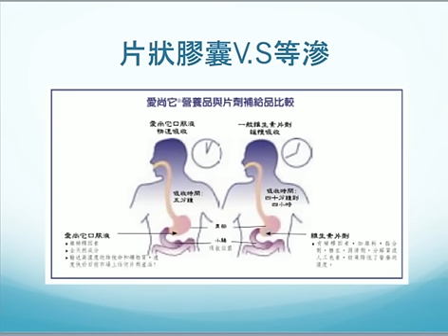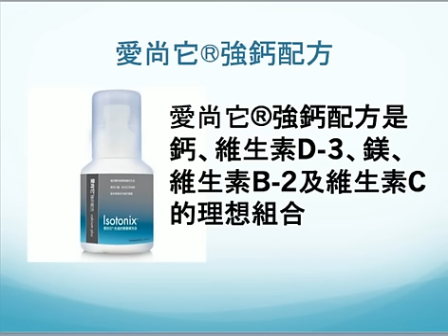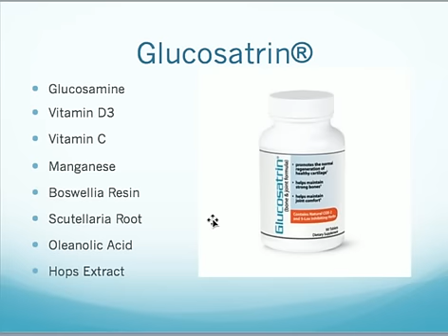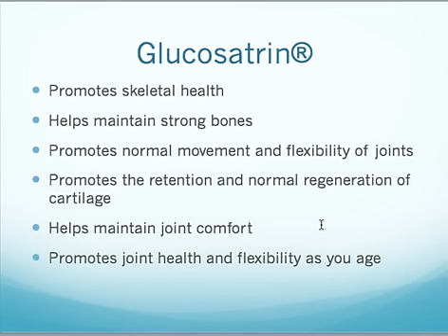美安產品, 鈣, 固可寧, calcium, glucosatrin, 系統營养医学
calcium_glucosatrin